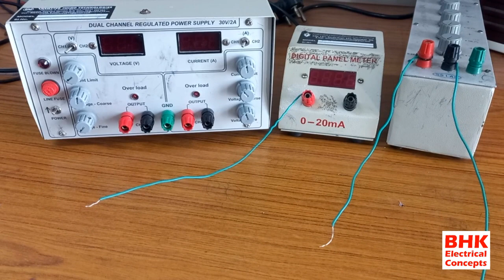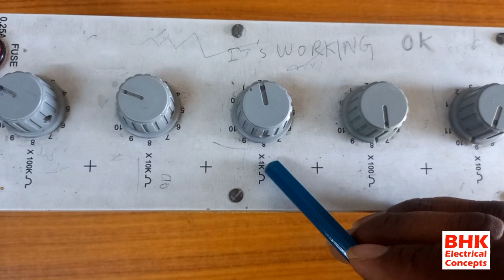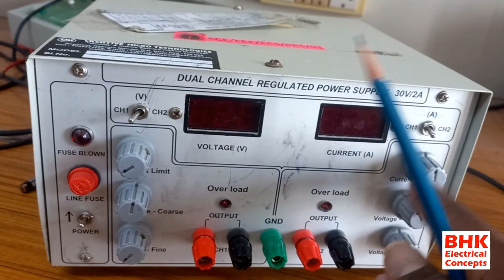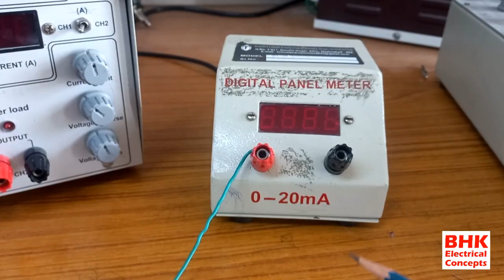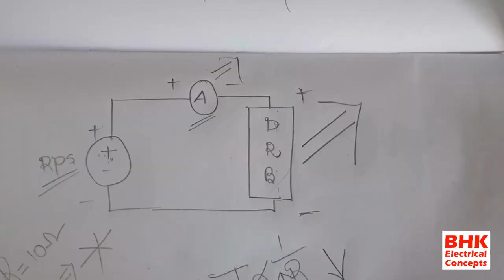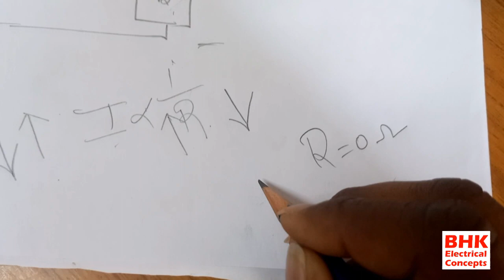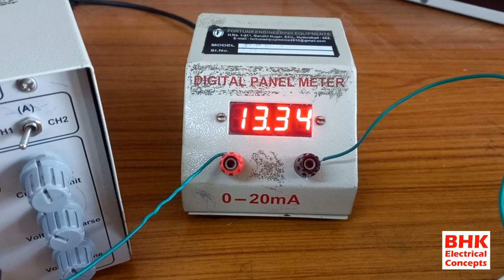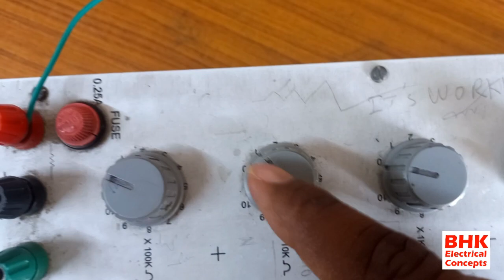OHM'S LAW PRACTICAL EXPERIMENT WITH DECADE RESISTANCE BOX IN TELUGU ll BHK Electrical Concepts ll